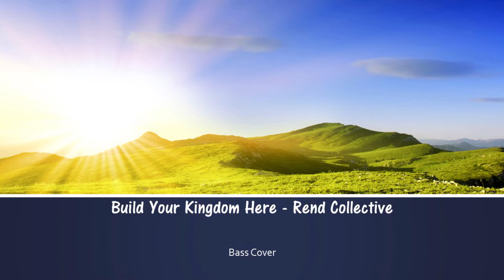Rend Collective-Build your Kingdom Here-Bass Cover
TWO FREE Audiobooks when you use my
Book I'm Currently Reading: Profit First

Shopping more discount in Amazon (Canada)